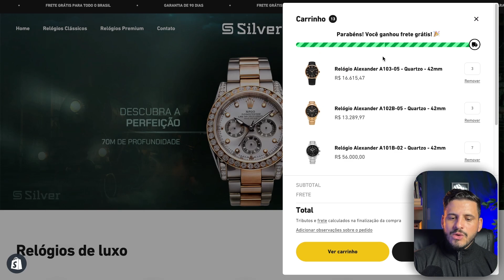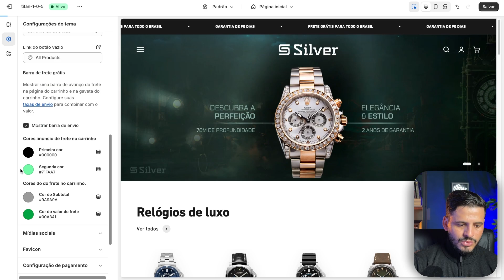[Aula 6] Como Configurar Carrinho de Compra na Shopify - Tema Titan